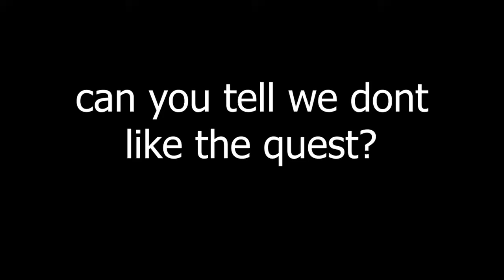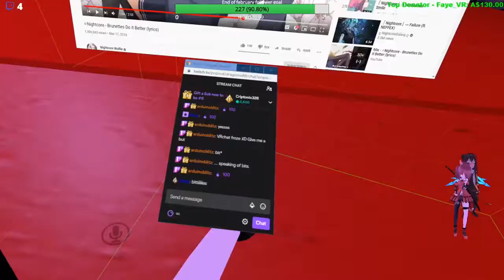Stream Highlights 11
i know it's been a while again and i apologise but here you go number 11